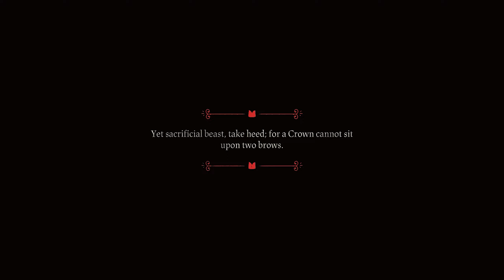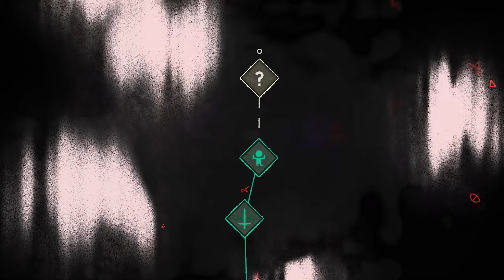"Binding of Animal Crossing" Cult of the Lamb (Max Difficulty) -Prologue-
-Prologue- Creando un nuovo culto bastato "sull'amore e il rispetto reciproco". circa.